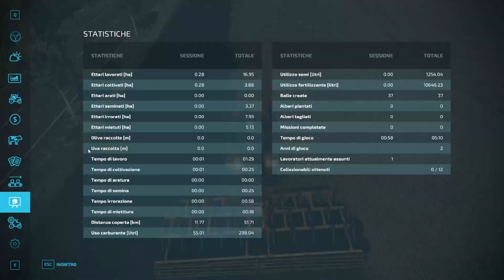MILL LANDSCAPE MIDLAND! 250 HOURS CHALLENGE! FS22 PLATINUM EDITION! EP 5